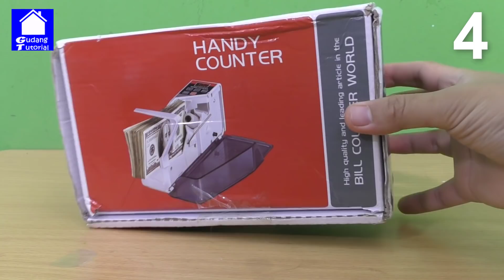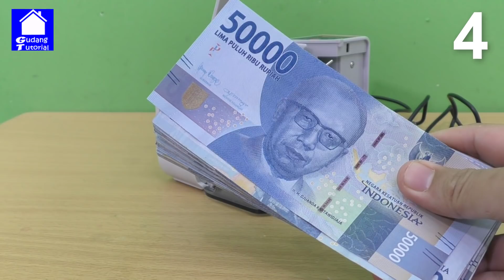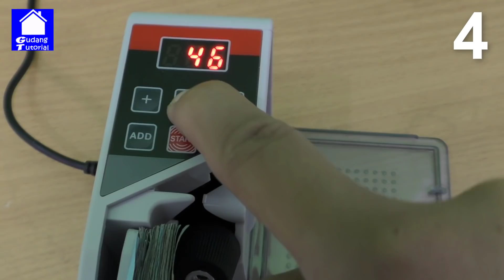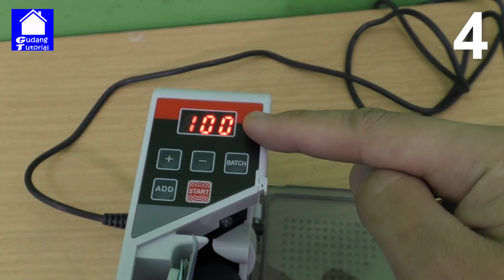4 ALAT PENGHITUNG UNIK, AKURAT DAN MEMUDAHKAN KEHIDUPAN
Panduan Belanja KLIK DISINI (Biaya pengiriman sudah termasuk pajak. Kami akan membebankan pajak pada produk yang lebih dari $ 3 dalam hal bea cukai Indonesia.)